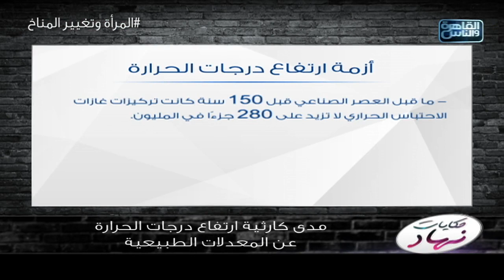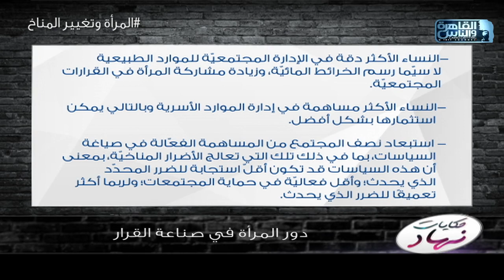حكايات نهاد|ازاي الدول الصناعية الكبرى تسببت في ارتفاع درجات الحرارة وايه هي مخاطر التغيرات المناخية